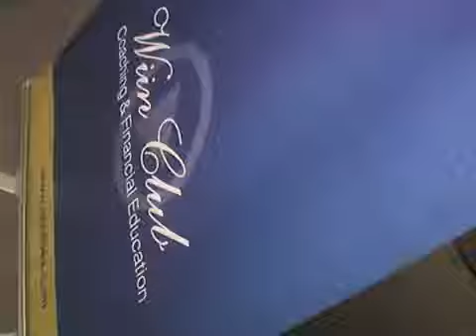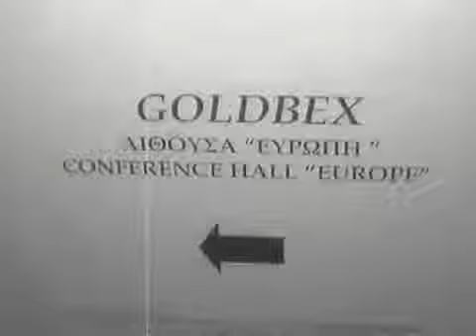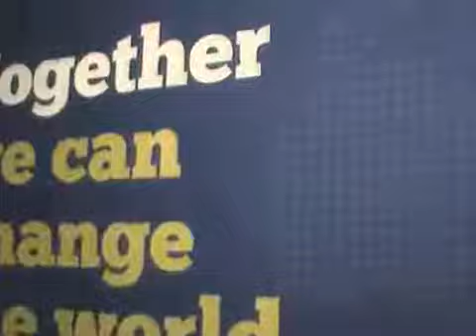Goldbex Live Meeting Athens April 2013